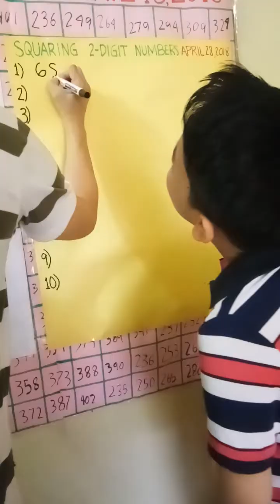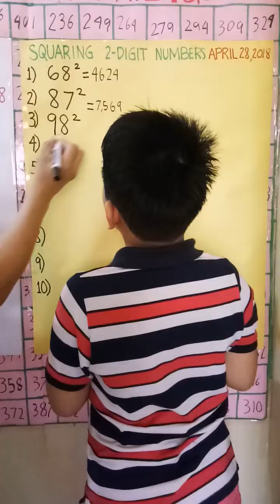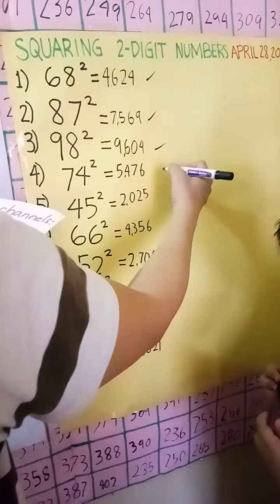Mental Math :SQUARES of 2-digit numbers in seconds by 8 year old genius Joshua Thomas M. Soliman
8 year old hard-working, genius Joshua Thomas Macalintal Soliman is now able to MULTIPLY using the ABACUS METHOD as taught by Teacher Jessie Montealegre of CMA Guiginto, Bulacan branch after just a few sessions and a lot of personal practice.His progress has been phenomenal. Teacher Jessie says that he has not seen anybody like him. 💟💗💓Joshua has become the top student of the branch overtaking those who have been studying the abacus method for years. 😍😱Here Josh combines the techniques of MENTAL MATH and the ABACUS METHOD to multiply. 🤗😃SQUARING is just multiplying the number by itself.